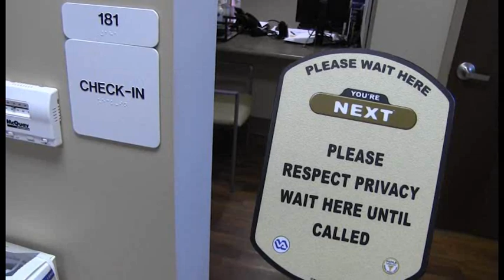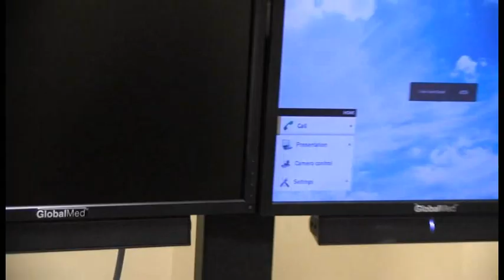Meade Week for September 13, 2013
On this edition of Meade Week, Fort Meade Holds Annual Run of Remembrance, V-A Clinic holds an open house, some road construction news, these stories and more on Meade Week!